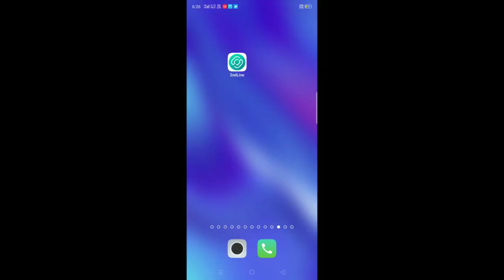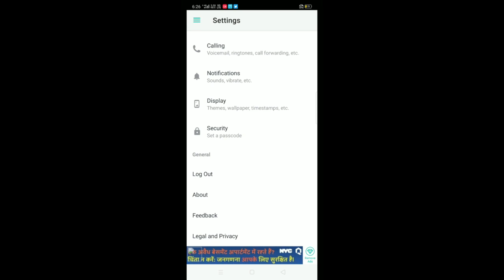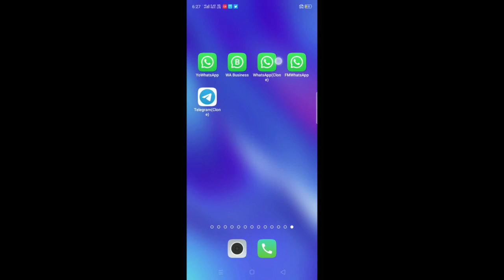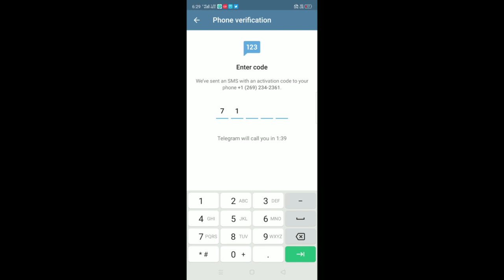WhatsApp fake account fixed otp problem | how to create WhatsApp fake account with fake numbers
WhatsApp fake account kaise banaye with USA UK numbers